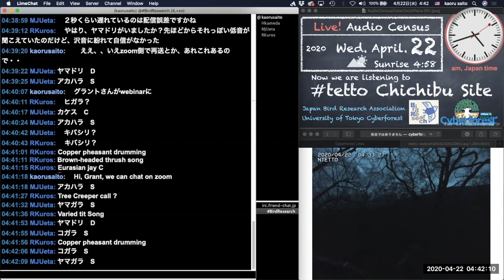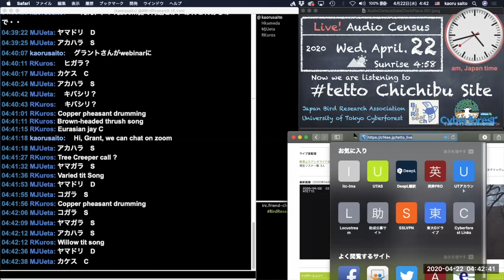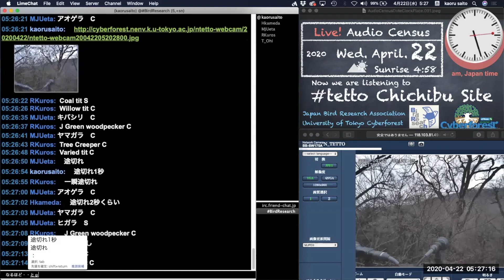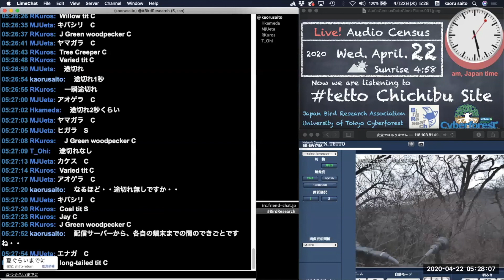ライブ音配信実況記録20200422AudioCensusFootage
このビデオはライブ音と聞き取り調査チャットをzoom webinar でライブ放送した録画（106分程度）から3分にカット編集しました。この聞き取り調査インターネットライブ放送の本番は日本時間の5月3日4時33分〜5時43分に志賀高原のライブ音聞き取り調査となります。参考にしてください。
  This video is a 3-minute cut-editing of cyberforest live audio bird census chat console on PC from a recording broadcast live on ZOOM WEBINAR (about 106 minutes) . This is trial for the real part at a later date .
  The real part of the Reveil Sound Camp event live broadcast will be the live sound listening survey of Shiga Kogen at 4:33-5:43 on May 3, Japan time.